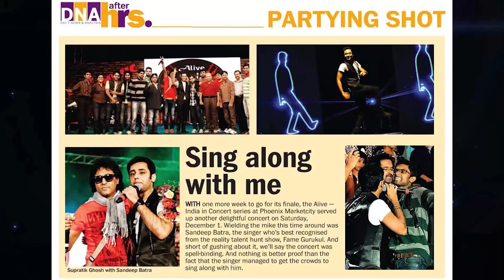SANDEEP BATRAA SHOWREEL 2015